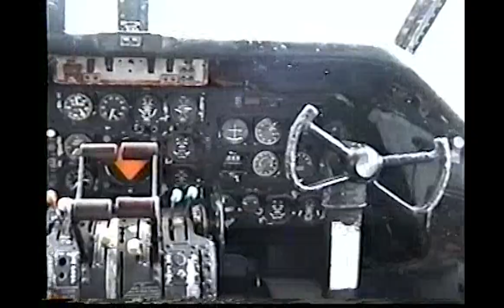BON JOVI Kathy Rush Command the Band Round2